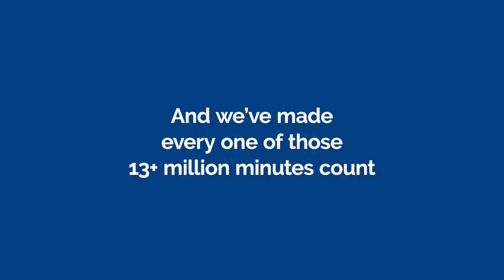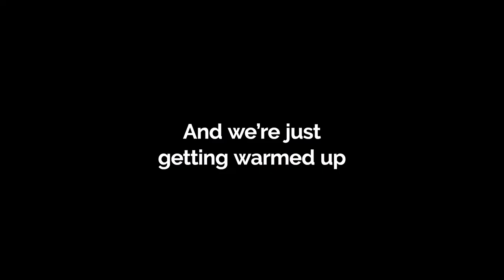The RTCSNV Celebrates 25 Years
Check out what we've been up to for the past 25 years!